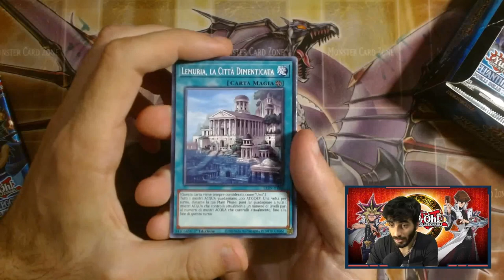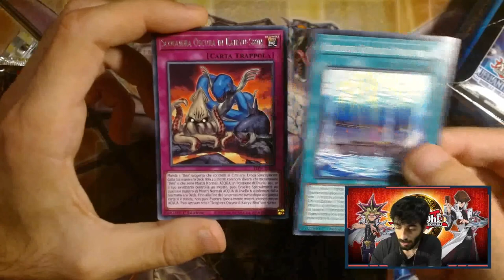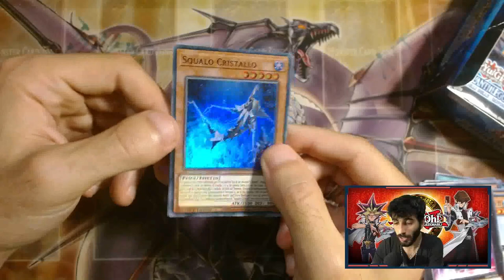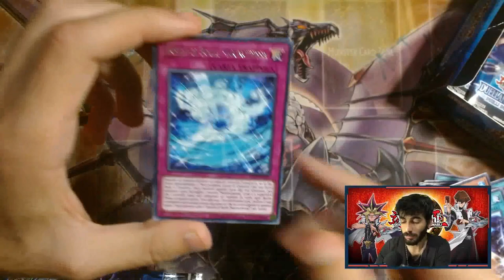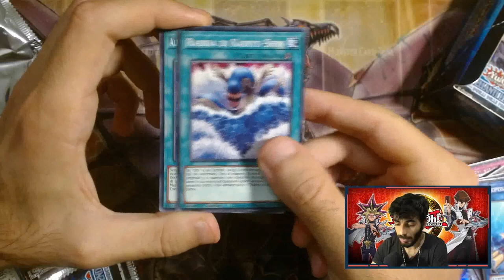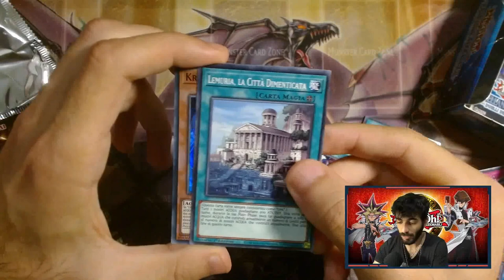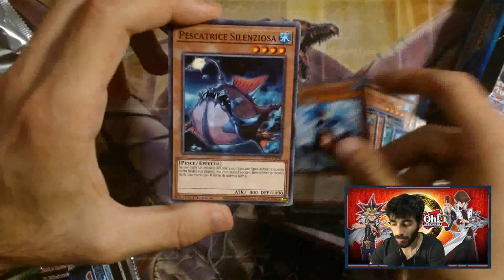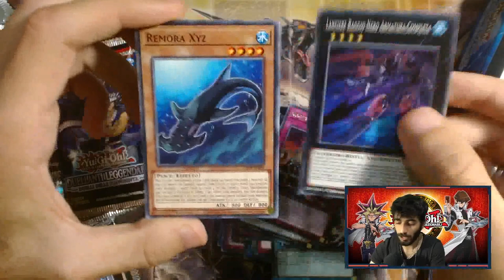APRO IN ANTEPRIMA ITALIANA IL BOX DI DUELLANTI LEGGENDARI: DUELLI DELLE PROFONDITÀ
Voi cosa ne pensate di questo set, lo acquisterete?